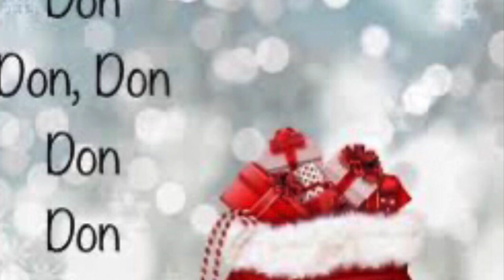Devereaux - Christmas - Official Audio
Devereaux’s Christmas - Garage Band, Not Studio Edited - Non Profit Release Beat by DeCicco